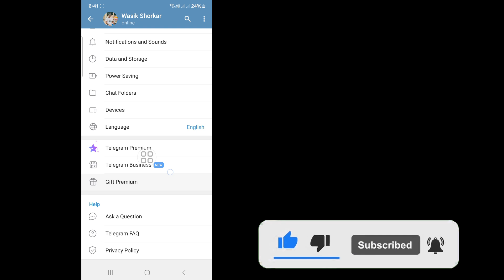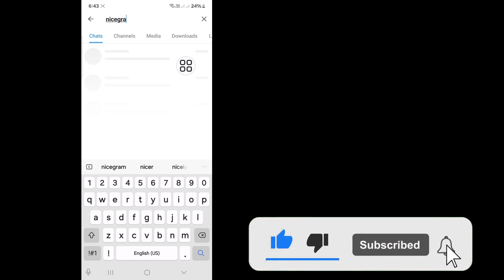このチャンネルをTelegramに表示できない問題を修正する方法（新しいプロセス（2024）） | 修正できない問題を修正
このチャンネルをTelegramで表示できない問題を修正したいですか？新しいプロセス（2024）の場合。もしそうなら、このビデオはあなたのためのものです。このビデオでは、このチャンネルをTelegramで表示できない問題を修正する方法（2024）を紹介します。このチャンネルをTelegramで表示できない問題を修正する最も簡単なプロセス（2024）を紹介します。このチャンネルをTelegramで表示できない問題を修正する方法（2024）を学ぶには、スキップせずにビデオ全体を視聴してください...

.あなたのクエリ.

Telegramのこのチャンネルを表示できない問題を修正します。
Telegramのチャンネルを表示できない問題を修正します。
Telegramのチャンネルを表示できない問題を解決する方法。
Telegramのチャンネルを表示できません。
TelegramのブロックされたチャンネルをAndroidで修正する方法。
Telegramで18のコンテンツを有効にする方法
ブロックされたTelegramチャンネルを表示する方法
Telegramでセンシティブなコンテンツが表示されないのはなぜですか?
Telegramの不具合を解決するには?
Telegram 2024でセンシティブなコンテンツをオフにするには?
Telegramで18歳以上のフィルターをオフにするには?
このチャンネルがTelegramに表示されない問題を解決するにはどうすればよいですか?
Telegramの制限を解除するにはどうすればよいですか?
Telegramの禁止を回避するには?
パキスタンでTelegramは禁止されていますか?
偽のTelegramアカウントを削除するには?
現在Telegramに問題がありますか?

免責事項: このチャンネルは違法行為を宣伝または奨励していません。このチャンネルが提供するすべてのコンテンツは教育目的のみを目的としています。著作権法1976年第107条に基づく著作権免責事項では、批評、コメント、ニュース報道、教育、奨学金、研究などの目的での「公正使用」が認められています。非営利、教育、または個人使用の場合は、フェアユースに有利になります。

💛この動画を気に入って役に立った場合は、ぜひお友達と共有してください